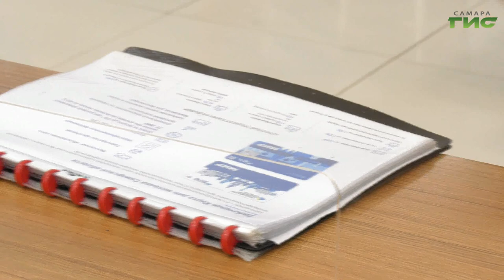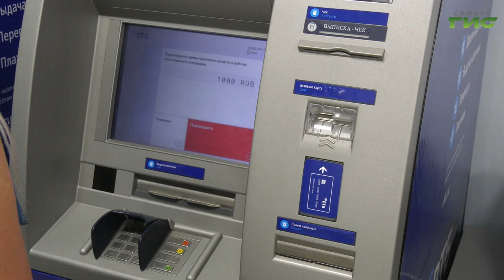В Самаре начали выдавать многофункциональные карты жителя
Цифровизация в каждую семью. Любой взрослый самарец теперь может получить в одном из банков Самары и региона карту жителя Самарской области. Она многофункциональная. Это и кошелек, и медполис, и еще много каких дополнительных услуг. Подробнее расскажет наш корреспондент.